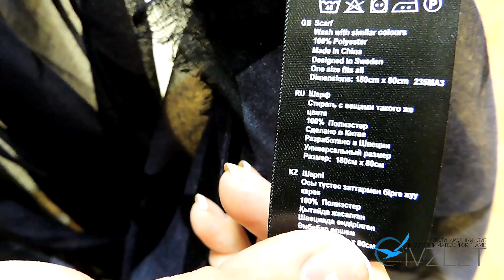«Звездный час» | сумка и шарф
00:11 Сумка «Звездный час» Код: 28458
Оригинальная сумка-мешок из стеганого материала с затягивающимся верхом.

4:26 Шарф «Звездный час» Код: 28459
Большой шарф с крупным «звездным» принтом – для будней и праздников!

Желаем вам приятных покупок!!!